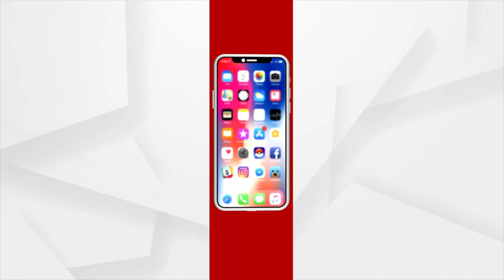ଗଣତନ୍ତ୍ରର ଉନ୍ନତି ପାଇଁ ଏ ଦେଶର ଏ ରାଜ୍ୟର ସବୁଠୁ ଅଧିକ ଲୋକ କୃଷି ଉପରେ ନିର୍ଭରଶୀଳ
ଗଣତନ୍ତ୍ରର ଉନ୍ନତି ପାଇଁ ଏ ଦେଶର ଏ ରାଜ୍ୟର ସବୁଠୁ ଅଧିକ ଲୋକ କୃଷି ଉପରେ ନିର୍ଭରଶୀଳ : ଏଡିଟର ଇନ୍ ଚିପ୍ ସଞ୍ଜୟ ଜେନା